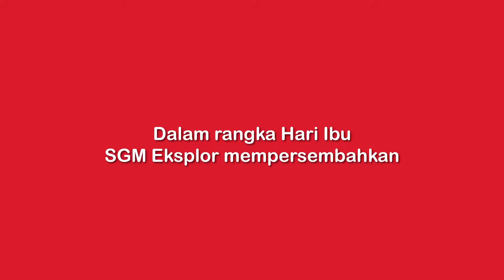SGM Eksplor - Saat Pertama Bunda (Full Version) /2016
Client: SGM Eksplor
Agency: Rack Digital
PH: Timberpix
EP: Heru & Tyas Asko
Producer: Bramasta Sasongko
Director: Raesaka Yunus
Dop: Berry Febrian
Art Director: Bochel
Post Producer: Lius
Offline Editor: Tommy
Online Editor: Oliver